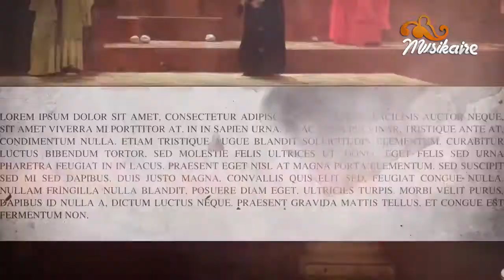Musikaire 2017 - Udako Jaialdiak Elorrion